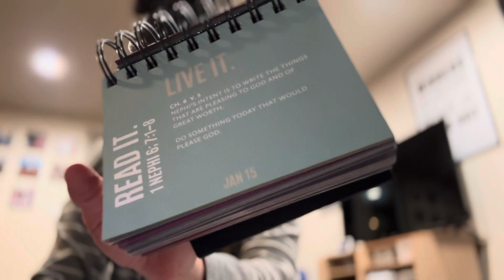1 Nephi 6: The Book of Mormon Everyday w/ Warrior Sister Linda Winegar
Here is The Book of Mormon App so you can follow along too: